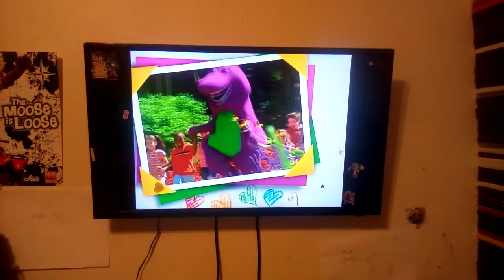Barney & Friends Intro